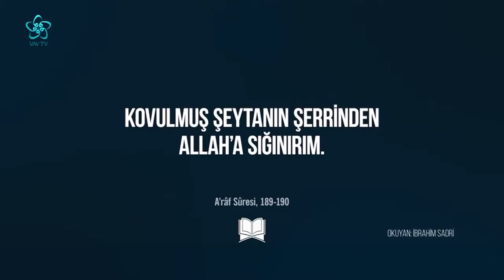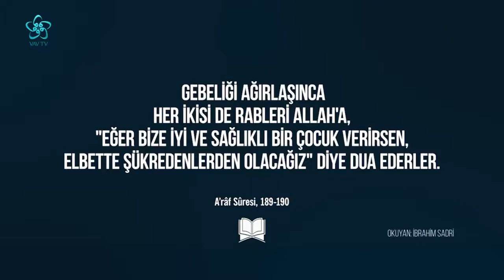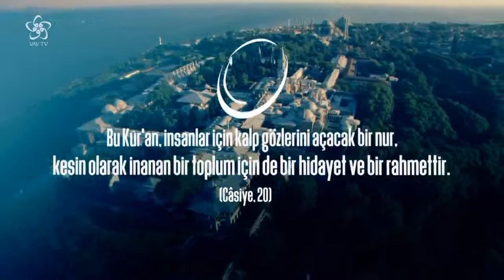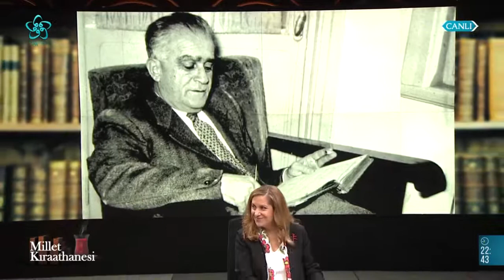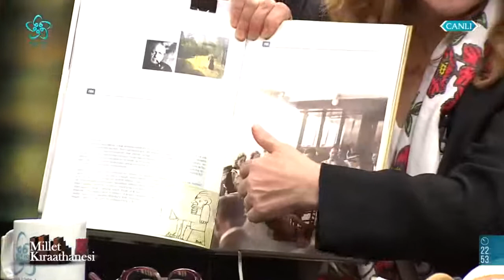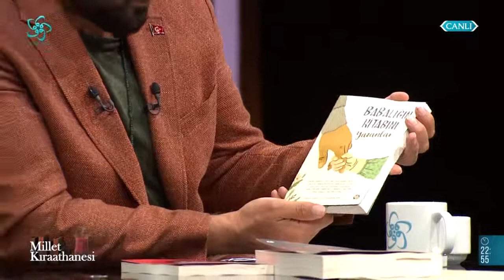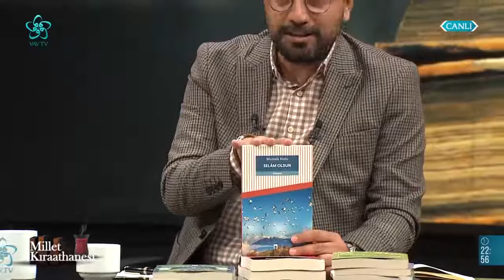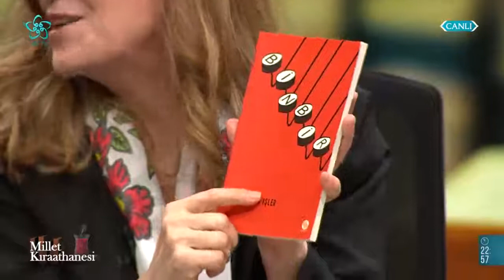Ahmet Hamdi Tanpınar ve Edebi Kişiliği | Handan İnci - Millet Kıraathanesi (13. Bölüm)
Şair Mustafa Akar'ın sunduğu ve Gazeteci İbrahim Altay'ın katkılarıyla Millet Kıraathanesi 13. bölümüyle Vav TV'de!

Millet Kıraathanesi'ne bu hafta Mimar Sinan Güzel Sanatlar Üniversitesi Rektörü Prof. Dr. Handan İnci konuk oldu.

Millet Kıraathanesi'nde bu hafta "Ahmet Hamdi Tanpınar" konuşuldu.